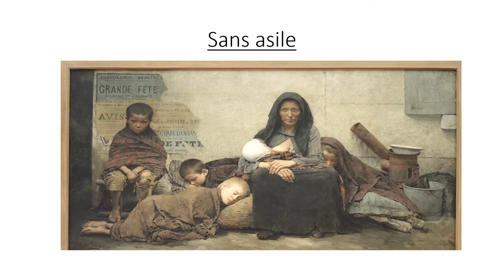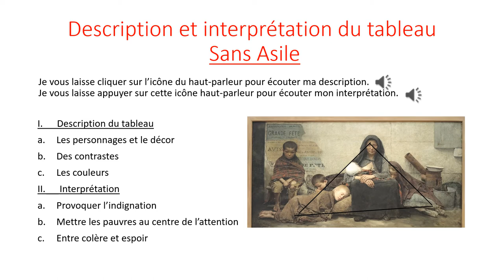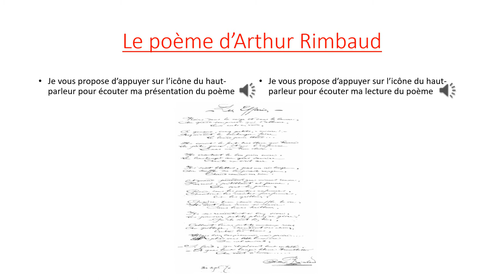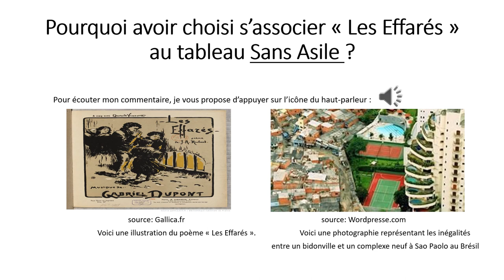Sans Asile ou Les Expulsés